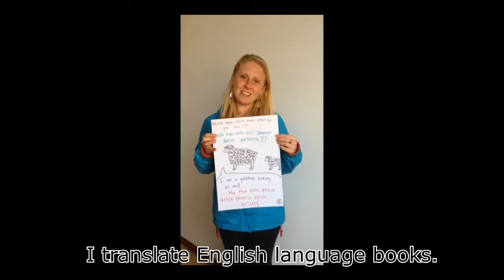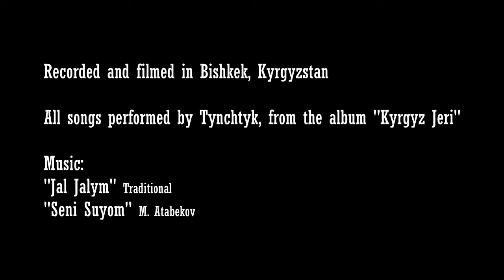How do you practice language in Kyrgyzstan? We sing!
Kyrgyzstan has two official national languages: Kyrgyz and Russian. Volunteers answer the question "How do you practice language in Kyrgyzstan?" and a few of them busk in Bishkek.